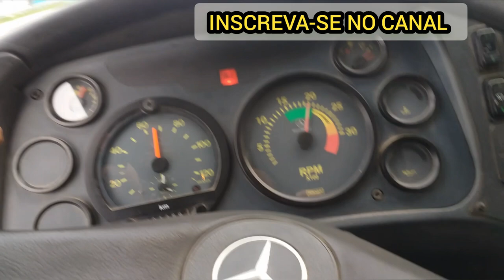AUTO ELÉTRICA O .DIA COMEÇOU ASSIM!!!